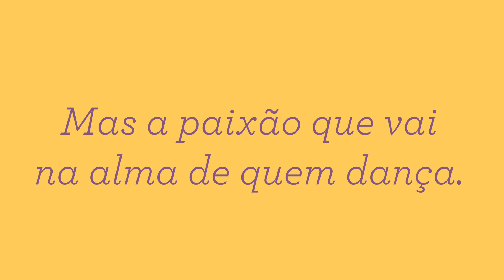CENDA - Centro de Dança - Depoimentos dos Alunos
Depoimentos dos alunos do CENDA - Centro de Dança sobre a escola.